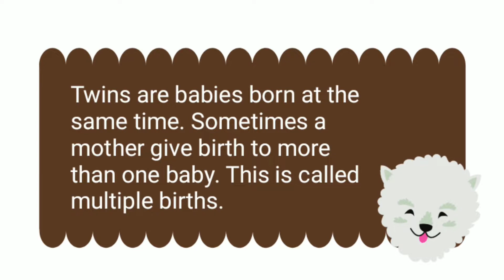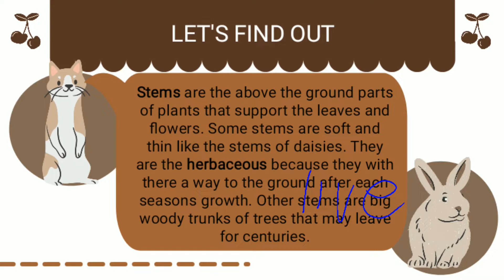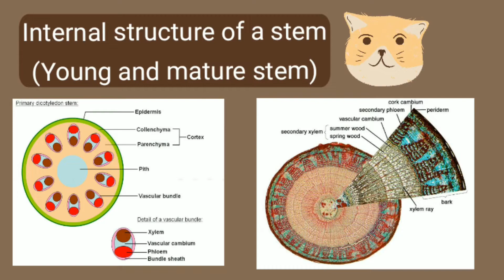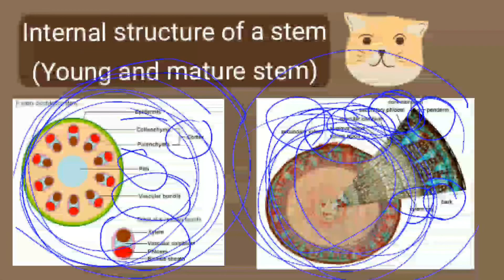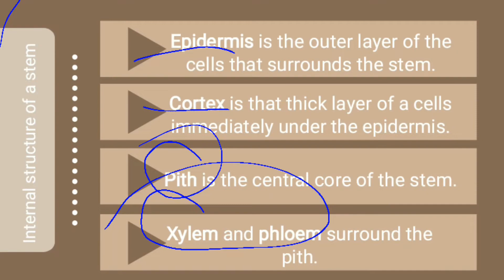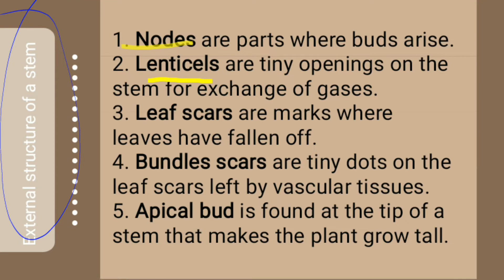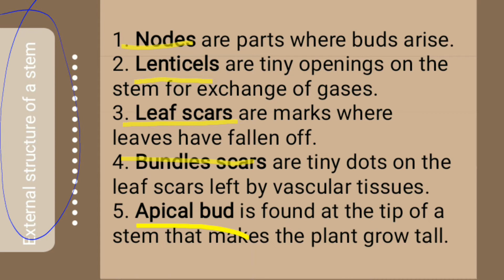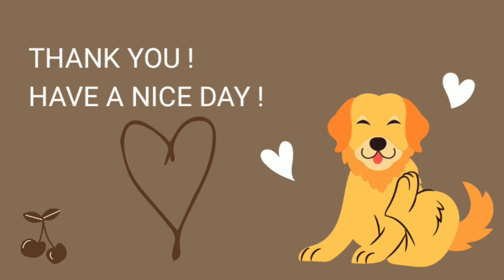Stems: Herbaceous, Functions of Stems, Functions, & Internal and the External Structures of Stems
STEMS

Mula sa aking mga libro noong ako ay Elementary pa lamang, narito ang mga impormasyon at mga karagdagang kaalaman tungkol sa Stems.

WHAT'S INSIDE?
1.) Trivia about Twin Babies
2.) Learning about Stems
3.) Understanding Herbaceous
4.) Different Functions of Stems
5.) Internal Structure of Stems
6.) Differentiating Epidermis, Cortex, Puth, Xylem, and Phloem
7.) Differences between Vascular Cambium and Cork Cambium
8.) External Structure of Stems
9.) Differentiating Nodes, Lenticels, Leaf scars, Bundles scars, and Apical Bud

You may send us on:
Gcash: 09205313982